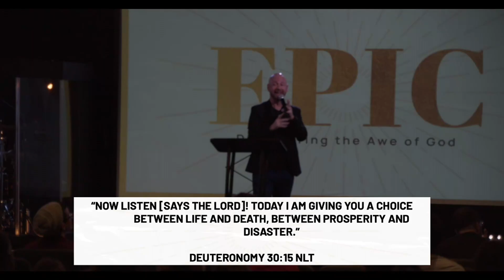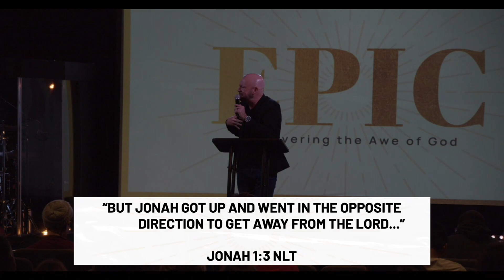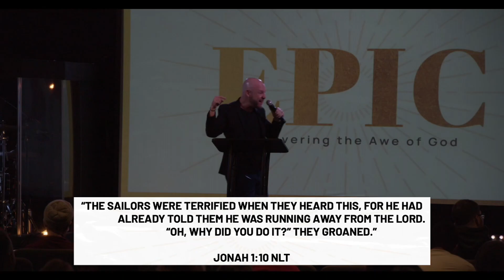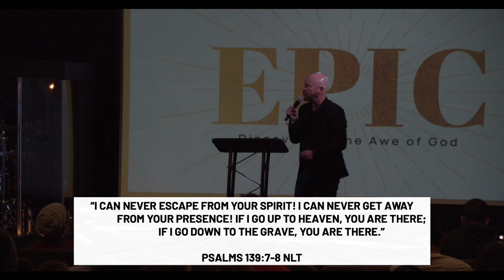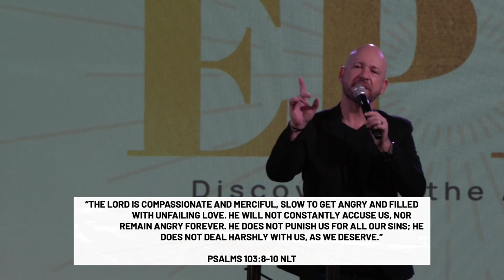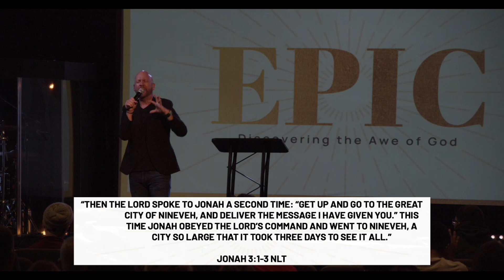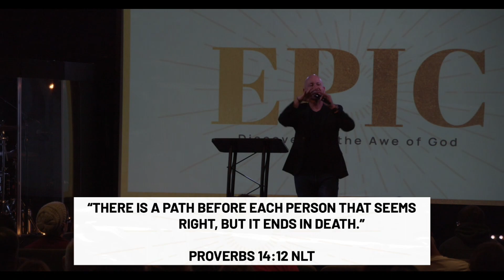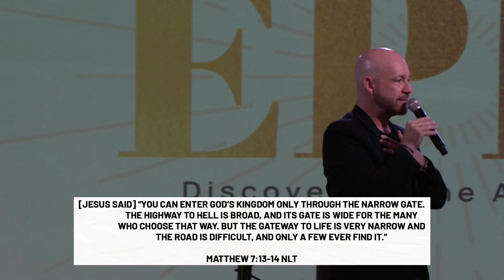EPIC: A Second Chance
In week 3 of our series “Epic,” Pastor David Martin unpacks one of the most iconic stories in the Bible by looking at the story of Jonah. In this story, Pastor David shows us that, regardless of what we have done, God is eager and willing to give us a second chance when we are ready to receive it.